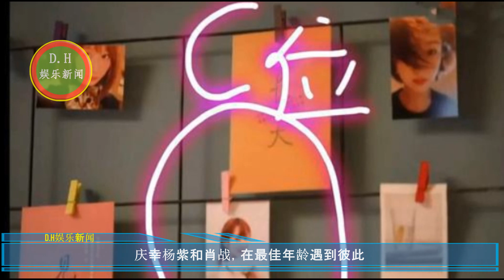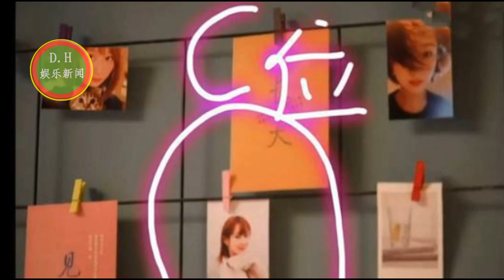杨紫和肖战，在最佳年龄遇到彼此：“这颁奖典礼怎么搞得像婚礼现场似的！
庆幸杨紫和肖战，在最佳年龄遇到彼此
杨紫对肖战说道：“这颁奖典礼怎么搞得像婚礼现场似的！”
ENG SUB